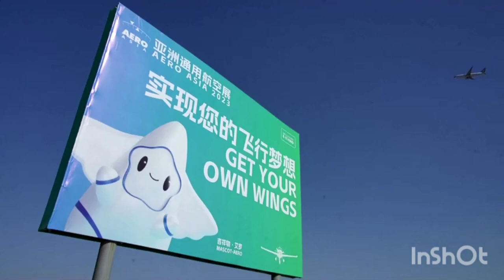Preparation work for ground exhibition, aerobatics of AERO Asia completed in China.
All preparatory work for ground exhibitions and aerial stunts for the first AERO Asia to be held in Zhuhai in South China's Guangdong Province from Nov 23 to 26 has been completed, according to organizers.
The aircraft exhibition, which will be held every odd year from 2023, is co-organized by Zhuhai Airshow Co., Ltd., the organizer of the China International Aviation and Aerospace Exhibition, and its German counterparts of AERO Friedrichshafen.
The exhibition will gathered various kinds of representative general aviation aircrafts across the country, and also stage a number of planes with emerging concepts, according to Sun Jiefeng, general manager of Zhuhai Airshow Co., Ltd.